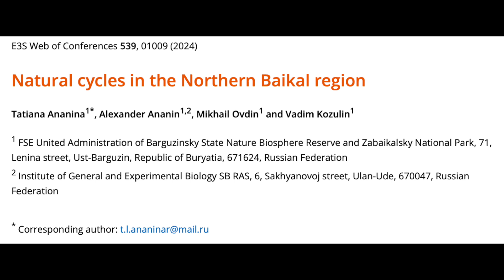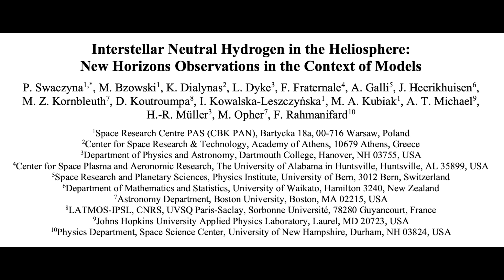Many Sunspots, Another Atmosphere Shift, Solar Forcing | S0 News Jun.20.2024